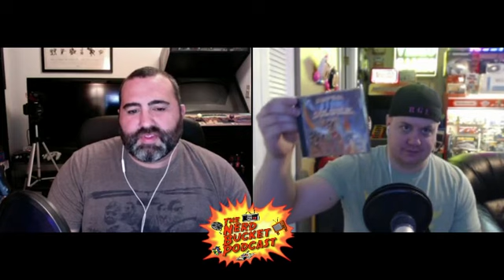Episode 08: Gears of ROADHOUSE!!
Patrick Swayze and Marcus Fenix are hanging out in this week's episode! Leave us a viewer question below!